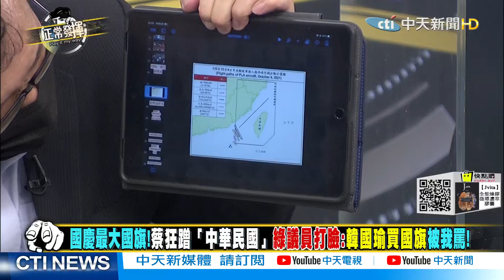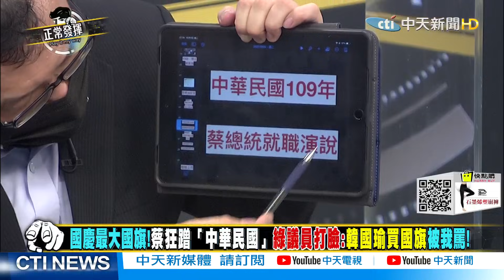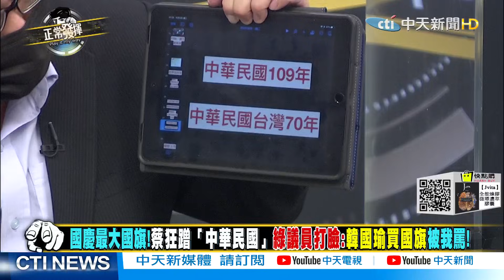【獨家爆料「正」在挖】三大社群 都被民進黨控制 張友驊:手段卑劣. 台灣沒有未來 @正常發揮PimwTalk 精華版